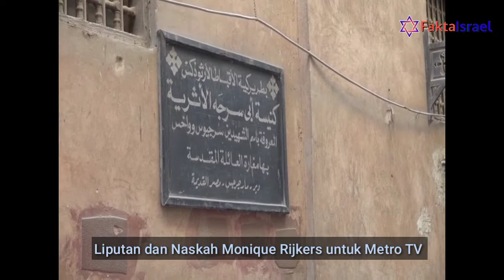Sejarah Yesus di Mesir